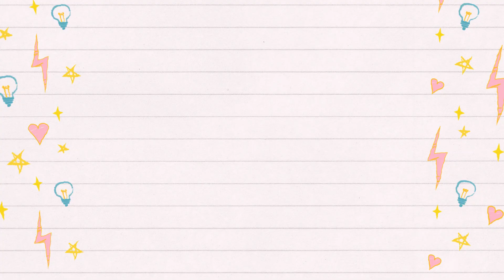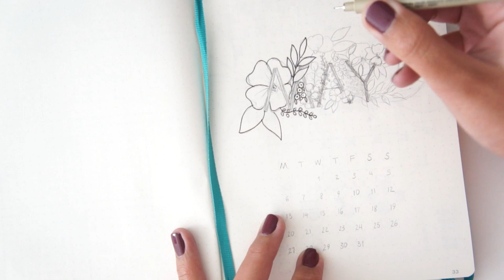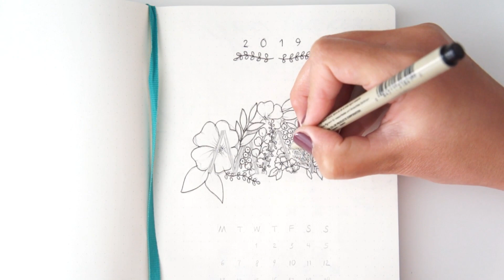Bullet Journal May 2019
Olá :)

E hoje mostro no meu video a configuração do meu bullet journal para este mês de Maio.

As alterações que fiz no mês de Abril foram positivas e por isso mantive algumas delas para este mês.

Espero que gostem e que partilhem comigo os vossos bullet journals :)

Ana